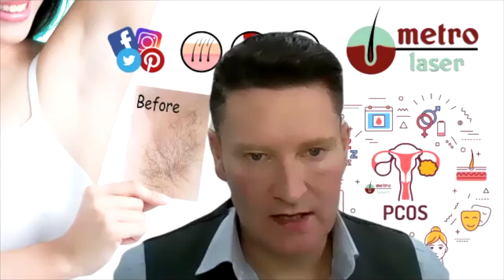All You Need to Know About Laser Hair Removal (Plus More Fuzz Facts) with Andrew Stewart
In this interview with GGC partner Metro Laser, clinic founder Andrew Stewart chats to us about all aspects of laser hair removal whilst providing a wealth of knowledge and an array of fuzz facts in general.  Want to find out the colour of pants NOT to wear when getting laser hair removal? Find out in this interview! Want to find out the only areas that can't be lasered? Find out in this interview! Want to know how to get the best shave? Find out in this interview!

Tune in for a very educational chat which will enable you to make an empowered choice when it comes to laser hair removal.

Metro Laser Clinic is a partner of the GGC and members of our website can enjoy FREE treatments amidst other amazing deals!  Members log on to the website now at @

Insta & Facebook: @metrolaserglw

This interview was recorded for the GGC Health + Well-Being Magazine which you can view on our website from the 2nd August

We also have a podcast version available, just search Glasglow Girls Club on SoundCloud, Spotify or iTunes to listen.